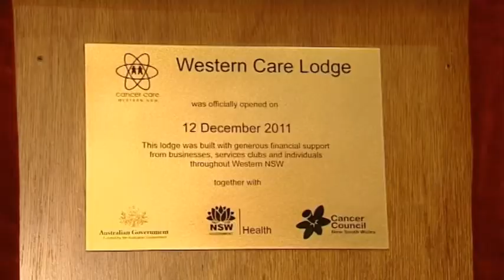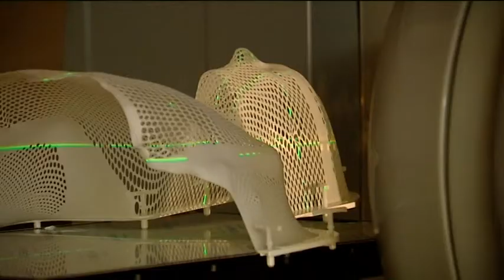ORG CARE WEST LODGE 120629